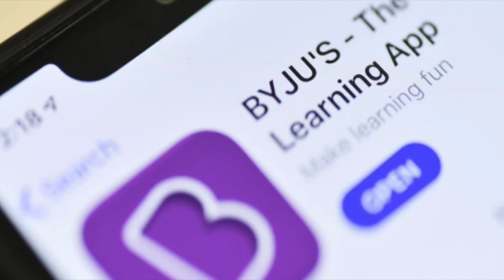Important News Update 17 Feb 2022 | Flipkart Quick | BYJU's Tuition Center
Important News Update 17th Feb 2022

Flipkart to foray into Quick Commerce by delivering under 45 min.
BYJU's to start physical tuition centers. To open 200 stores by end of 2002